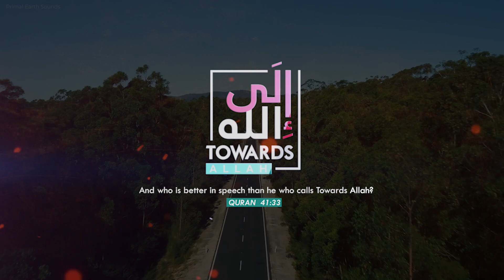Surah An-Nas #114 Quran Urdu Translation Only Chap 114: Verses 1-06 | Towards Allah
Reciter : Mairaj Muhammad Khan
Translator : Fateh Muhammad Jalandri

NOTE: We don't force the audience to connect with this channel because Quran says,

"There is no compulsion (Force) in (Islam) religion, The right direction is clearly distinguished from the wrong."(2:256)
اسلام میں کوئی زبردستی نہیں ہے، صحیح سمت کو غلط سے واضح طور پر الگ کیا گیا ہے۔" (2:256)"

Towards Allah is Islamic content platform. We warmly welcome those who are connecting with us. follow sunnah & spread Islam!

quran urdu
quran urdu translation full
quran urdu translation status
quran urdu translation full 1 30
quran urdu translation voice name
islamic waqiat books
islamic waqiat shorts
islamic waqiat in urdu by maulana tariq jameel
islamic waqiat in english
islamic waqiat video
islamic waqiat o mojzat
islamic waqiat
surah nas in urdu translation
surah nas in urdu
surah nasr translation in urdu
surah nas meaning in urdu
surah nas ki tafseer in urdu
surah nas tarjuma in urdu
surah nasr in urdu
surah nasr ki fazilat in urdu
surah nashrah translation in urdu
surah nasr tafseer in urdu
surah nasr with tajweed rules in urdu
surah alam nashrah translation in urdu
alam nashrah surah meaning in urdu